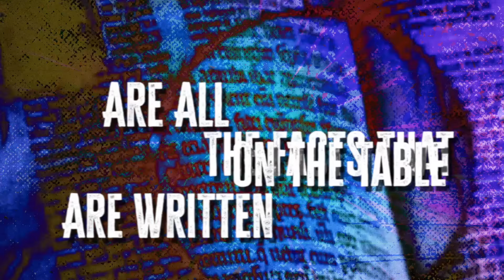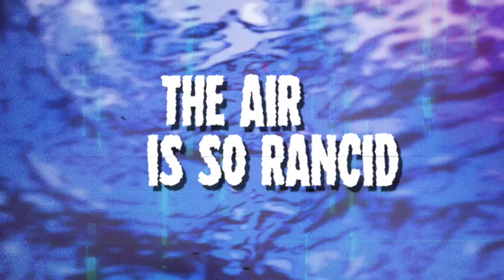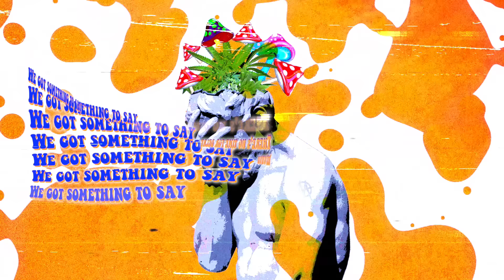MINISTRY - Just Stop Oil (OFFICIAL LYRIC VIDEO)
Official lyric video for "Just Stop Oil" by @Ministryband from the album HOPIUMFORTHEMASSES, out now via Nuclear Blast Records.